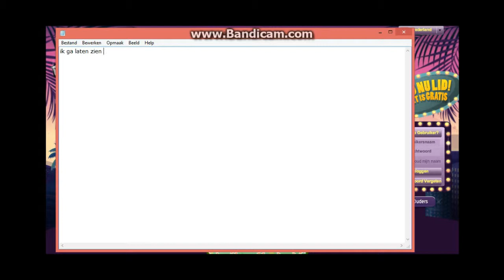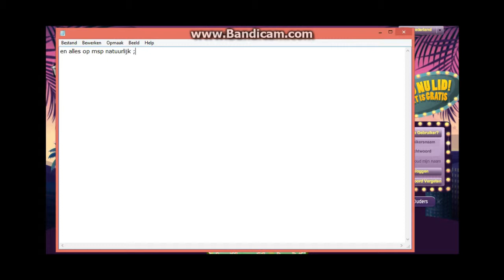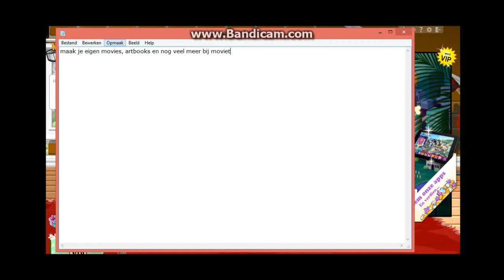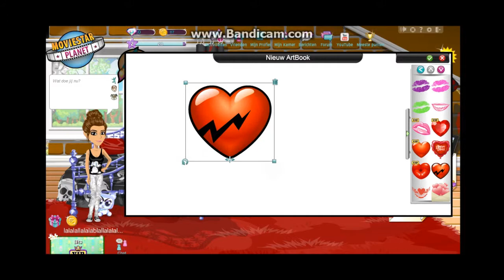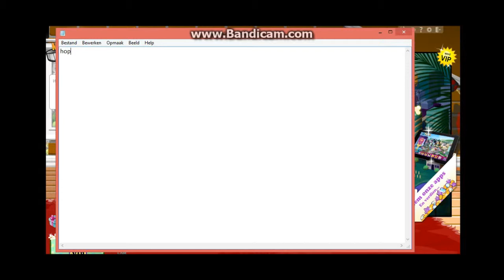MSP zo moet dat... #1 account maken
Abboneer AUB op mijn kanaal